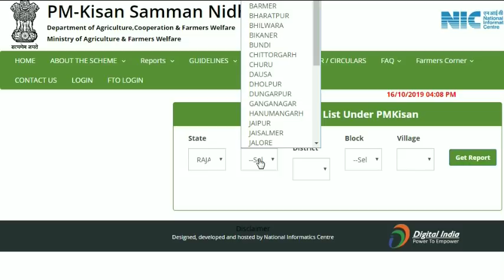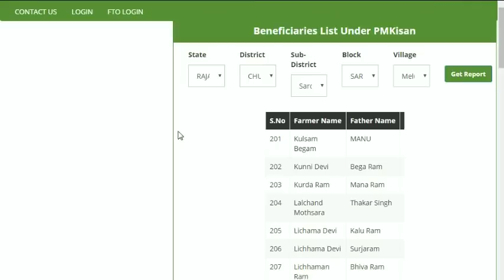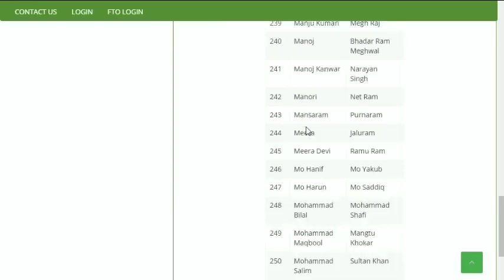किसान योजना की नई सूचि अब से देख सकते है किसान PM किसान सम्मान निधि योजना Rpt_Beneficiary List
Pm kisan yojana अब किसान स्वय करे ये काम घर बैठे आवेदन/स्टेटस / एडिटिंग किसान सम्मान निधि योजना
Pm Kisan Yojana Portel – Pmkisan.gov.in
Pm Kisan samman Nidhi Yojana- अब प्रधानमंत्री किसान सम्मान निधि योजना के लाभार्थी स्वय कर सकते है किसान किसान सम्मान निधि योजना के लिए आवेदन / फॉर्म स्टेटस चेक व फॉर्म में सुधार आपको बता दे किसानो के लिए शुरू की गई प्रधानमंत्री किसान सम्मान निधि योजना जिसमे किसानो को सालाना 6000रु तीन किस्तों में मिलते है हर चार महीने से 2000रु की एक क़िस्त योजना में अगर किसी किसान ने आवेदन नहीं किया है या किसान अपनी किस्तों का लेनदेन चेक करना चाहता है या किसान अपने फॉर्म में सुधार करना चाहता है तो अब किसान स्वय इसके लिए घर बैठे अपने मोबाइल से कर पाएगा आपको बता दे पहले किसान इसके लिए CSC सेंटर या अन्य अपने राज्य के अधिकारी ऑफिस में ही इस योजना की जानकारी प्राप्त कर पाता था लेकिन अब किसान PM Kisan Yojana के लिए स्वय सारे काम कर सकता है इसके लिए सरकार ने Pmkisan.gov.in पोर्टल को सिटीजन पोर्टल यूज़ कर दिया ही यानी इसी पोर्टल के जरिए किसान अपन आवेदन कर पायंगे अपने फॉर्म का स्टेटस जान पायंगे और अपने फॉर्म में सुधार कर पायंगे